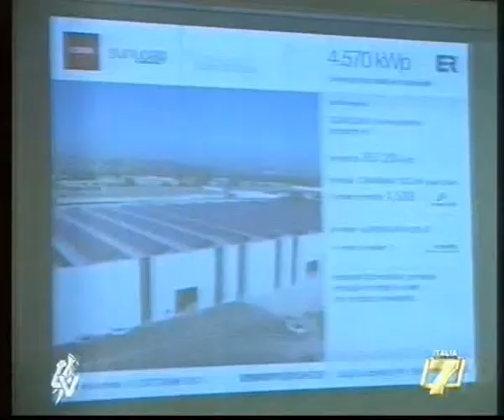Energy Resources - realizzazione Scavolini - Tv Centro Marche 13 ottobre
Energy Resources ha realizzato per il Gruppo Scavolini un sapiente mix delle migliori tecnologie del fotovoltaico